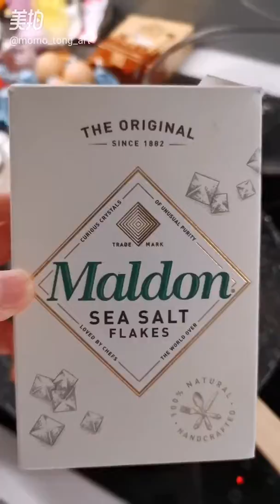【Homemade In My Handmade Series】Lockdown Stuffed Potato Pancake 土豆煎饼 | Momo Production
The stuffing is normally made using Chinese Leek, eggs & clear noodles, as for 韭菜盒子. But, this is lockdown time, you get to use whatever is at your hand in the house that you are stuck in. Cabbage, lettuce, whatever veggies you can find! Stir fry the filling ingredients and season with salt, pepper, chilli, cumin, same as good!
All ceramics in the videos are for sale! Check out IG: @Momo_Production